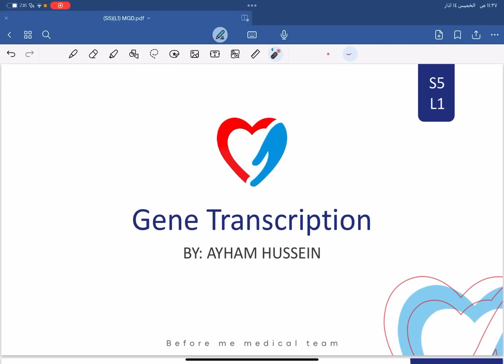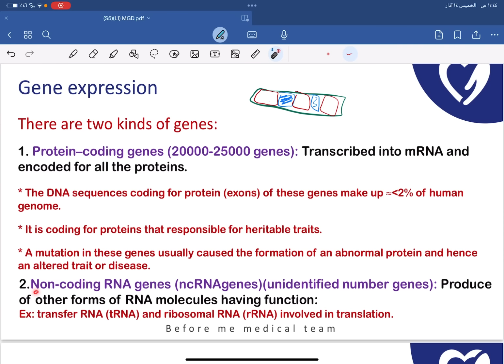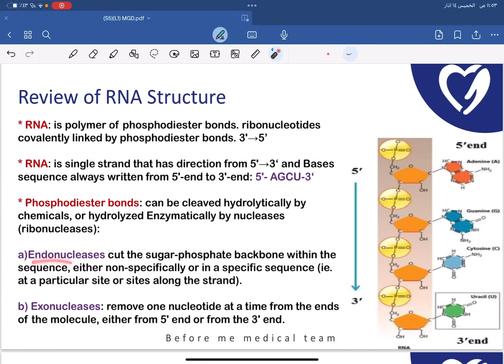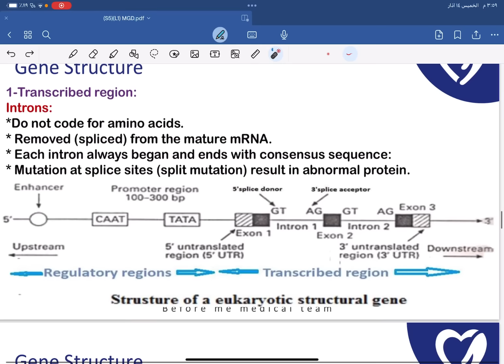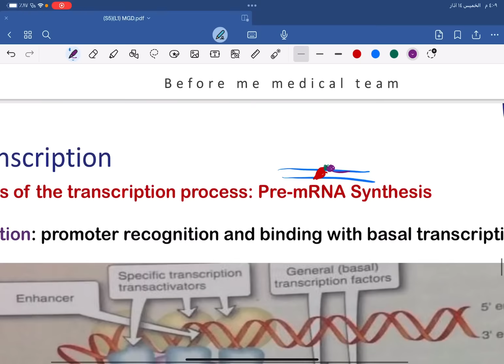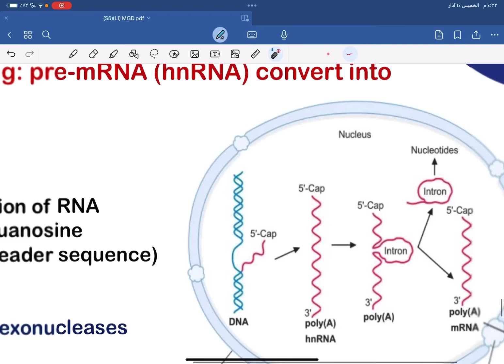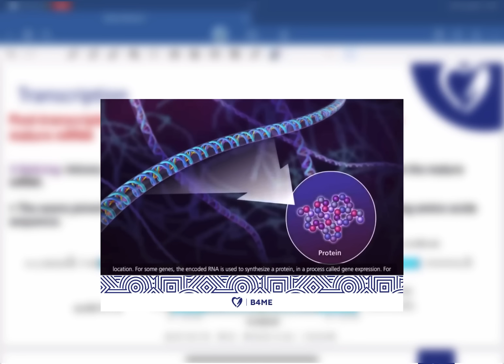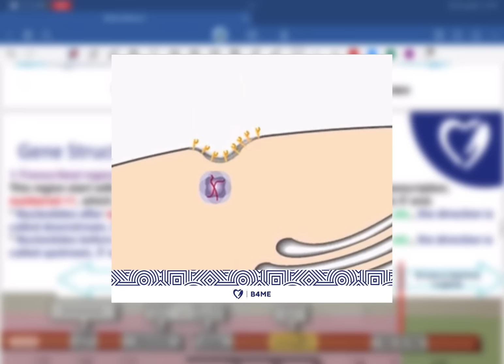MGD S5L1 | Gene Transcription